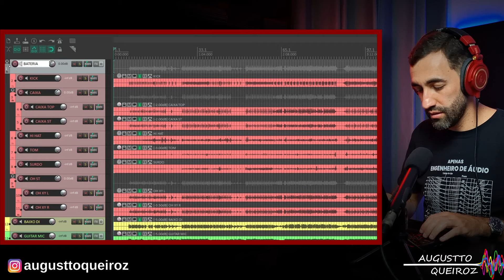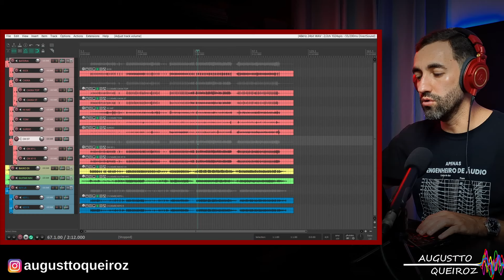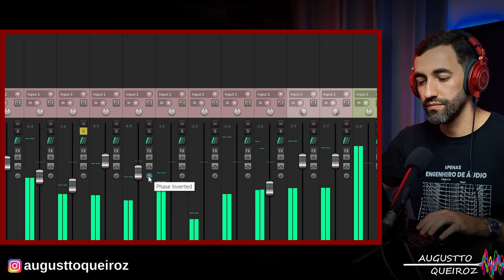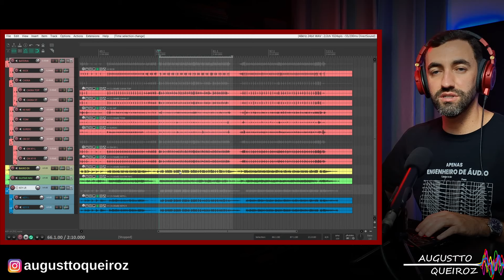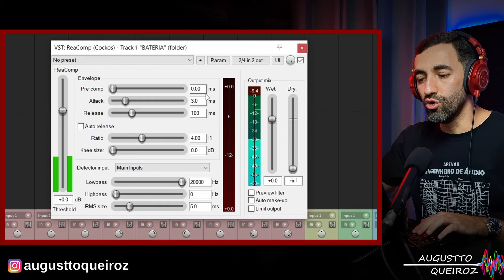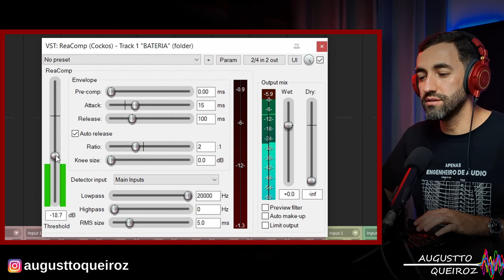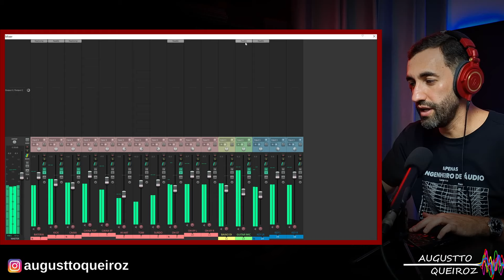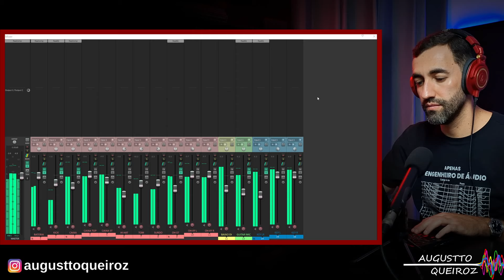Como Mixar de Maneira Simples e Eficiente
No vídeo de hoje, vamos ensinar você a mixar uma música de maneira simples e com qualidade, utilizando apenas o Reaper e seus plugins nativos. Este tutorial é ideal para produtores musicais que estão aprendendo a mixar. Vamos abordar passo a passo as técnicas essenciais para obter uma mixagem profissional, destacando os recursos poderosos e acessíveis que o Reaper oferece.

Capítulos:

00:00 | Apresentando o Conteúdo do Vídeo
00:42 | Organização do Projeto para a Mixagem
03:26 | Mixagem - Ajuste de Volumes
16:09 | Mixagem - Processamento
25:09 | Encerramento